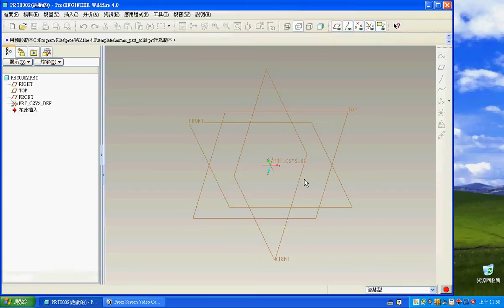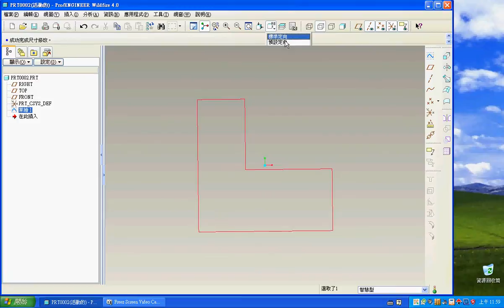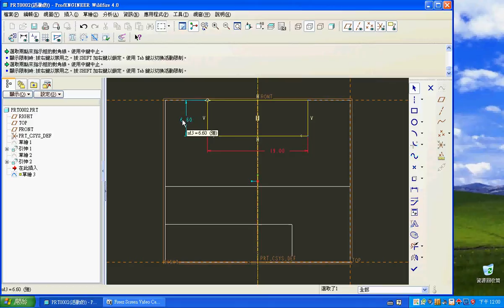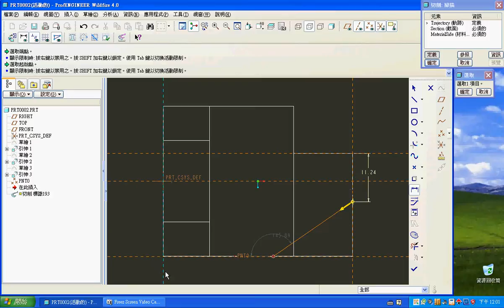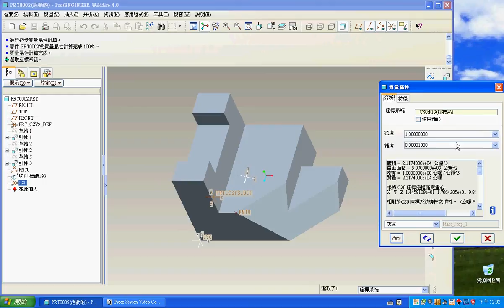TQC PRO/E 實用級技能檢定 206